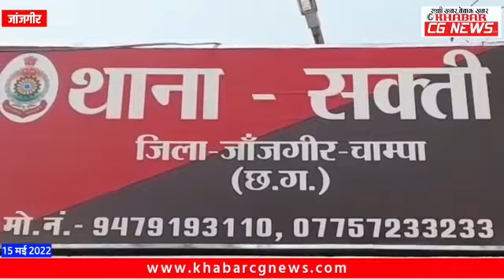Janjgir : चोरी की नीयत से घुसे 2 नकाबपोशों ने की मारपीट, नगदी और जेवर भी ले गए